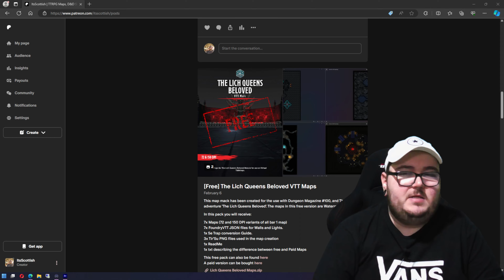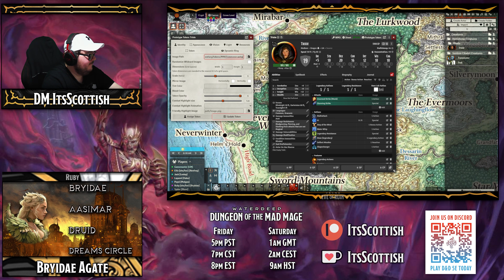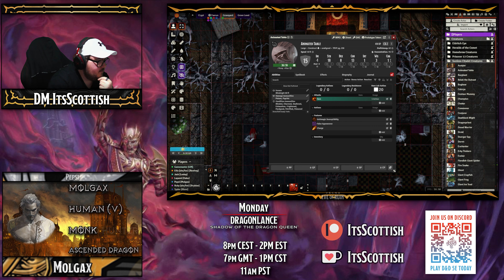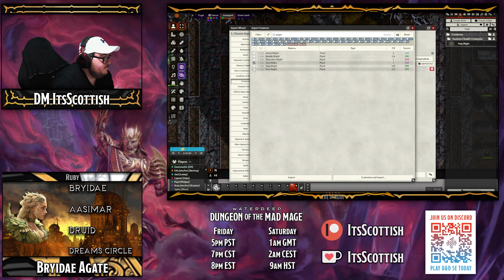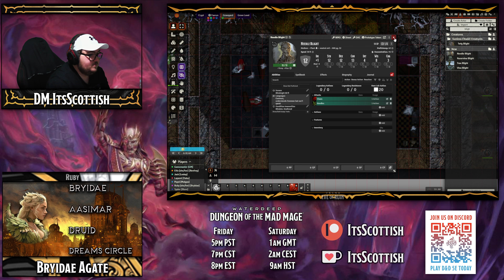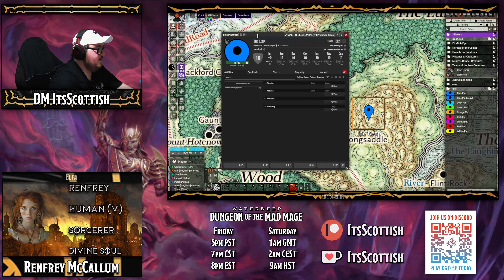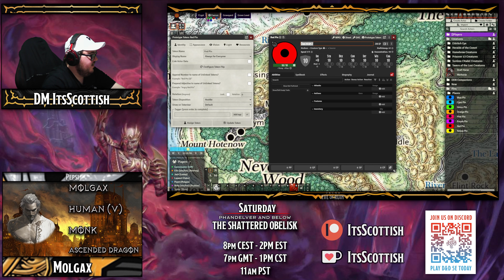Eve of Ruin - Session 6 - Consequences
Creeping through the briars in this underground forest, numerous twig blights kept hitting the party. Soon though, they saw a tree, with 3 people standing infront of it trying.

The party tried to sneak up but Haku was not very stealthy. The druid and his party were not hostile and explained that a vampire had been killed under the tree. The druid tried to convince the party about the natural order of things in nature.

Turns out that Bry draws the line at being touched in the shoulder and clapped back with thunder. In this combat Haku took a nap, Br talked to a toad that called them plague bringers, Tharok fought and then defected but not before leaving a nice present for someone.

After having dispatched the goblins in the Citadel and having killed the druid. The party now leave, onward to Oakhurst and wherever it was they fancy want to next...
Meanwhile out in the dark, many cults conspire to bring about the Eve of Ruin
ADS
Play D&D 5e Todaday @ AdverntureOn!

Find me here:
Chapters
00:00:00 Apologies
00:00:53 Recap
00:01:48 Recap Done
00:08:16 Concern
00:10:56 Interrogation
00:31:52 To Google a Spell
00:48:39 Lesley Clearwater
00:53:32 Back to Reality
01:19:00 Ad Starts
01:21:16 Ad Ends
01:23:01 Truth
01:30:27 The Situation
01:47:23 Long Rest Tangent
01:49:03 Watch 1
01:52:50 Watch 2
01:57:55 Watch 3
02:23:31 Long Rest Ends
02:35:09 Back to Oakhurst
02:49:20 The 'Cleric'
02:59:08 Tharoks Stuff
03:13:53 Credits